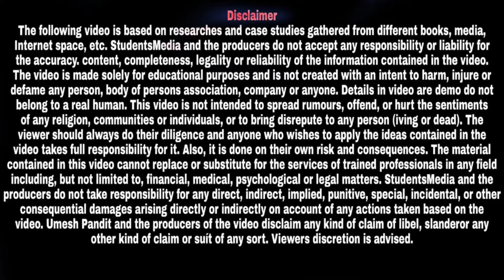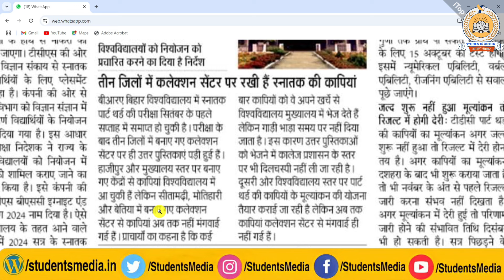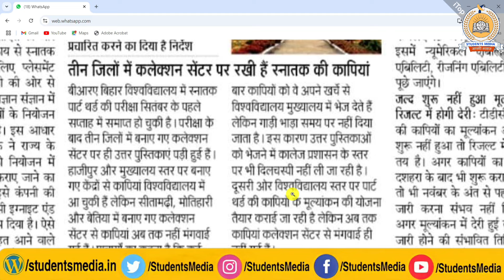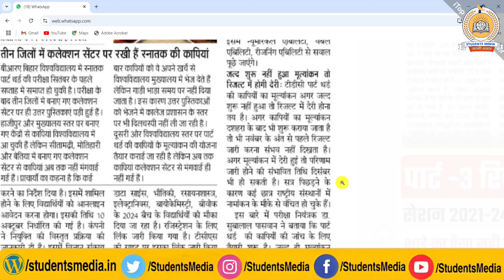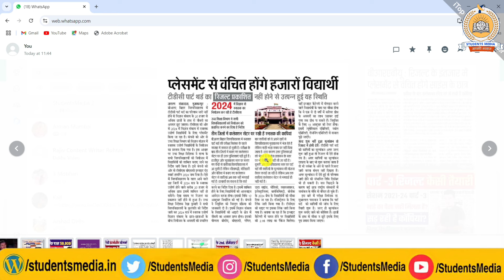brabu part 3 result 2021-24 ✅ Collection Centre से अभी तक नही आई Copy, इधर रिजल्ट के लिए हो रही है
owner.